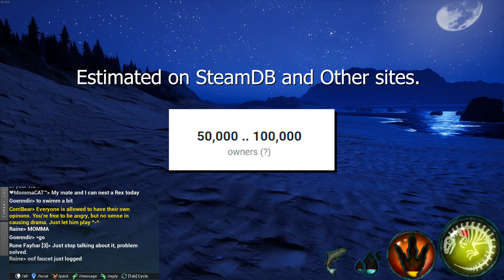Dinosaur Survival has Changed in 2020.. Here's Your Second Chance. - The Isle Slayer Pt2